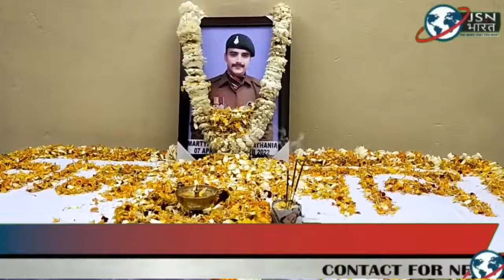24 वर्षीय राइफलमैन शहीद अक्षय पठानिया को नमन।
*अरुणाचल में भारत-चाइना बॉर्डर पर अपने 6 साथी सैनिकों के  साथ शहादत का जाम पीने वाले सेना की 19 जैक राइफल के 24 वर्षीय राइफलमैन अक्षय पठानिया  के परिवार से संवेदना व्यक्त  करने गांव चक्कड़ (पठानकोट)   शहीद को नमन कर किया।